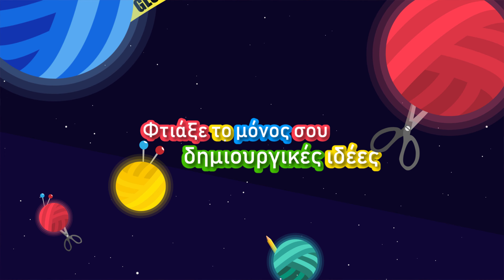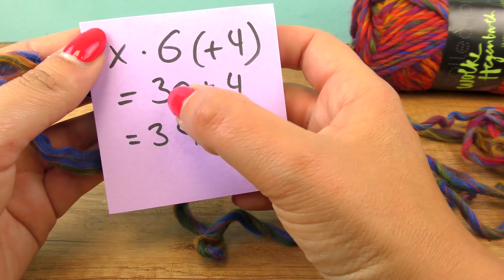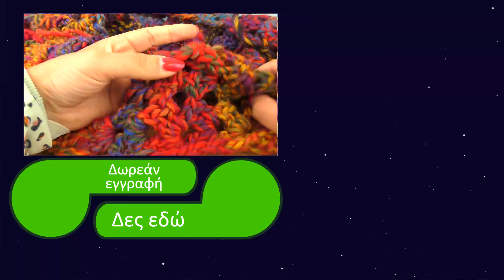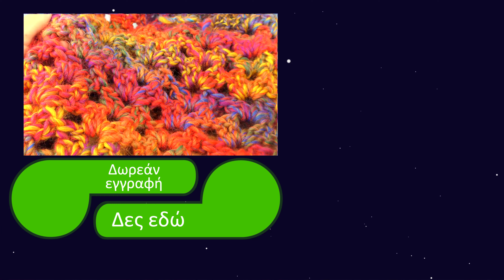Φθινοπωρινό κασκόλ με ποδαράκια. Υπέροχα χρώματα, εύκολο σχέδιο. Πλέξιμο για αρχάριους.